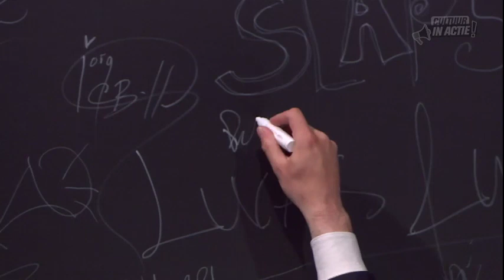Robert van Langh - Cultuur in Actie!